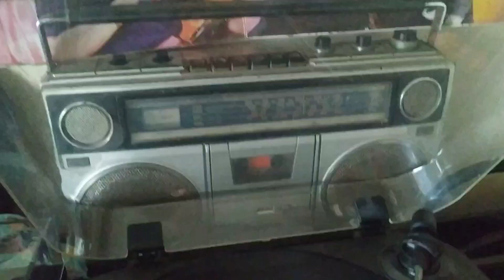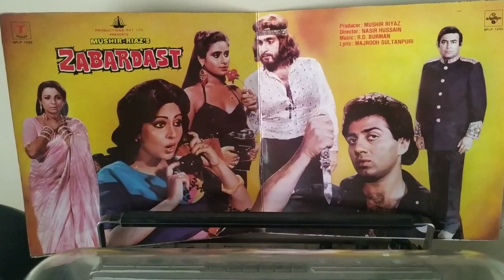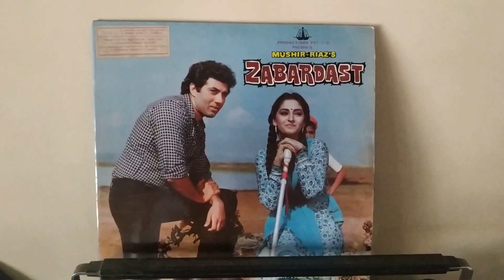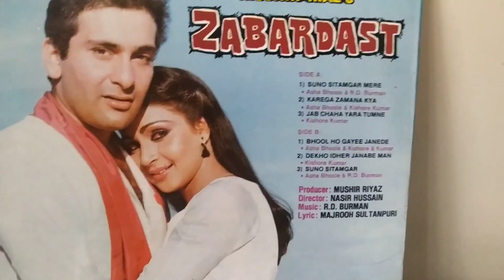Suno Sitamgar@vinylanalogmusic-prashants5776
Zabardast (1985) - A Mushir - Riyaz production movie directed by Nasir Hussain . A true legacy of Nasir Hussain films .
R.D.Burman , what a personally ! A music director , background scorer , innovator and an awesome singer !
Paying tribute the music mastero on his 83rd Birth Anniversary on 27th June . Celebrating by sharing a song sung by Pancham himself in analog form .
Song - Suno Sitamgar
Singer - R.D.Burman & Asha Bhosle
Lyrics - Majrooh Sultanpuri
LP Record Courtesy - T Series@vinylanalogmusic-prashants5776